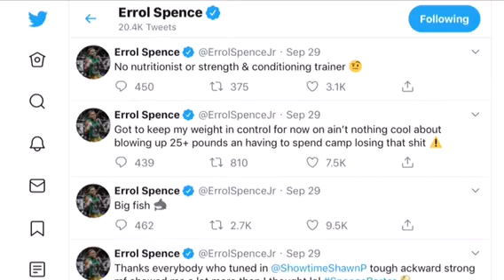ERROL SPENCE QUITS SOCIAL MEDIA AFTER CAR ACCIDENT